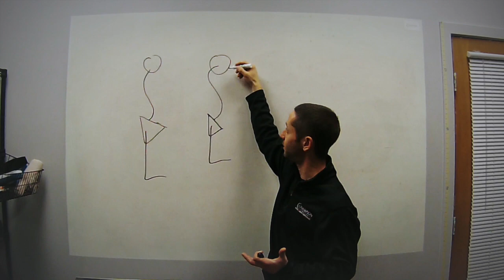Who is a Candidate for the Tommy John Internal Brace Procedure?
#314: The new Tommy John repair with an Internal Brace is an exciting option for UCL injuries.

But is everyone a candidate for this new procedure?

In this podcast, we talk about some of the factors to go into deciding who is the best candidate to have a great outcome.

Welcome to the Ask Mike Reinold Show, where we answer your questions about physical therapy, fitness, strength and conditioning, sports performance, baseball, business, and career advice. Join myself, Lenny Macrina, and my team at Champion Physical Therapy and Performance in Boston, MA and learn how we help people feel better, move better, and perform better. and follow us at @mikereinold, @lenmacpt, and @championptp.